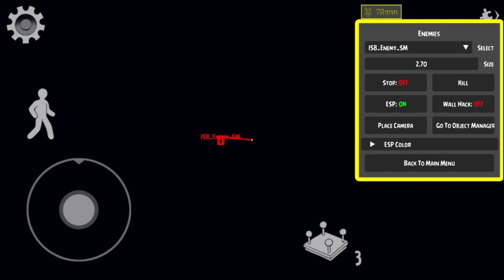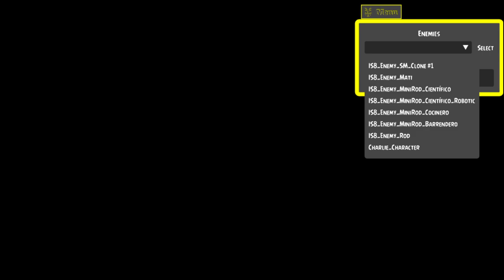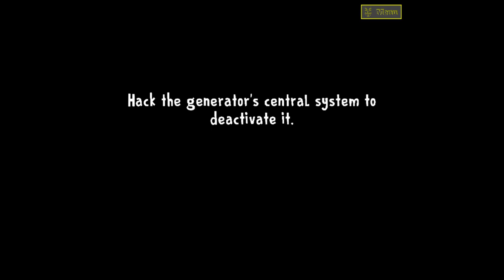Ice Scream 8 Hacked Gameplay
Ice Scream 8 Final Chapter CiberHacker Mod Menu Gameplay